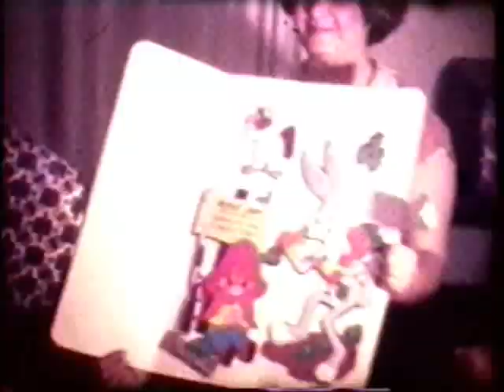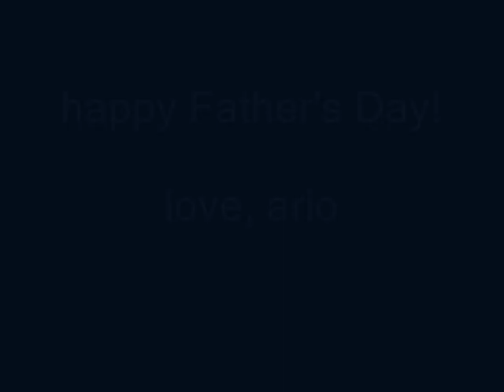boards of canada - everything you do is a balloon (homemade)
a music video I made to my favorite BOC song using old 16mm footage from my childhood.